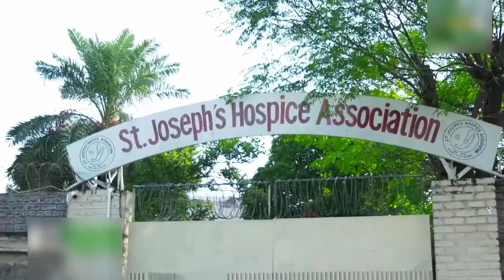Documentary on Sacred Heart Catholic Church Westrigde Rawalpindi